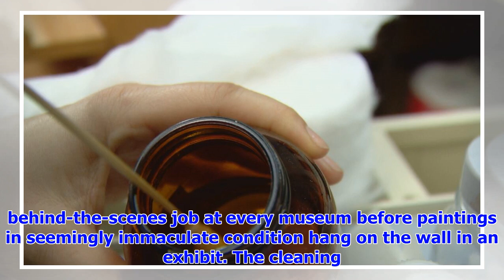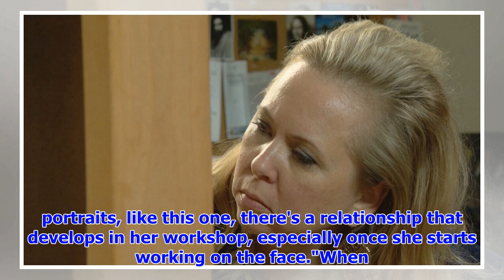Art restoration expert unveils secrets behind old paintings at the ROM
Heidi Sobol is a detective of the art world, uncovering the hidden secrets behind paintings. But the...